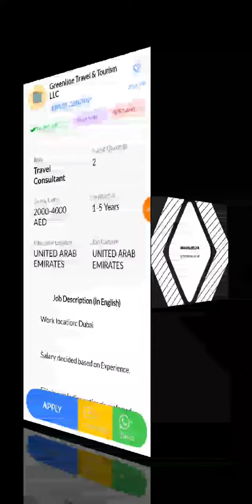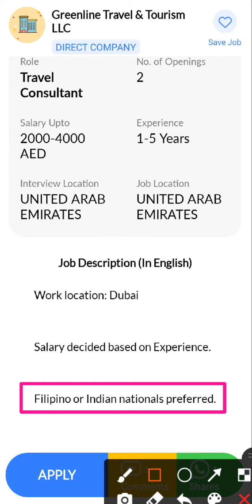JOB IN UAE || Role: Travel Consultant || Company: Greenline Travel & Tourism LLC || Salary:2000-4000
8. Hi, I found a new job on Skillbee app which may be very good for you.

*Role*: Travel Consultant

*Company*: Greenline Travel & Tourism LLC

*Openings*: 2

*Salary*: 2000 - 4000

*Experience*: 1-5 Years

*Job Location*: UNITED ARAB EMIRATES